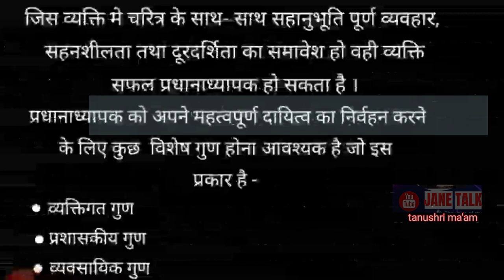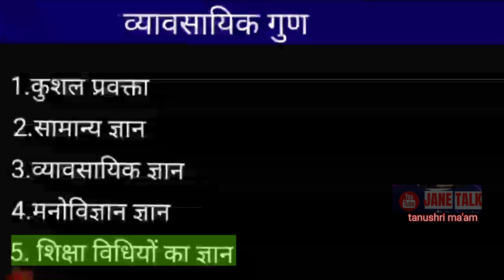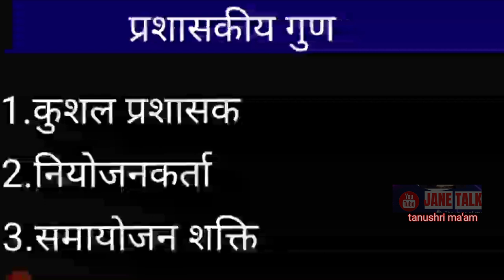प्रधानाध्यापक के गुण qualities of headmaster rmlau BEd 2 lnd year important question